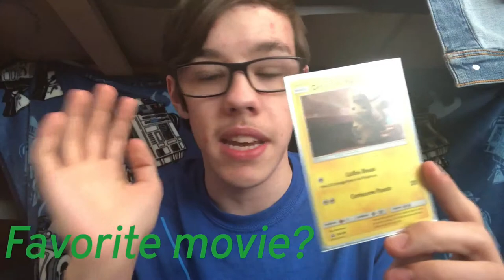A Little Bit About Me | Pikabub Plays